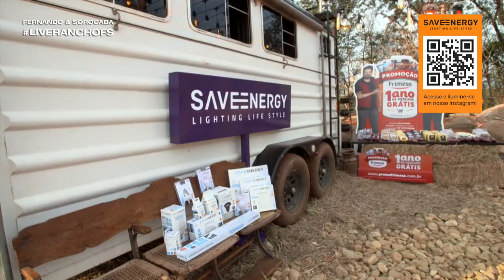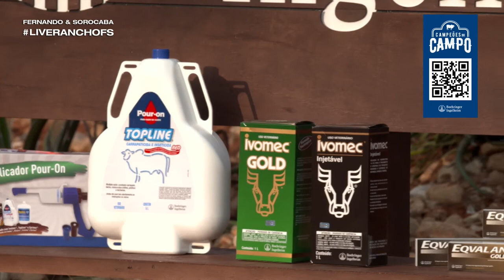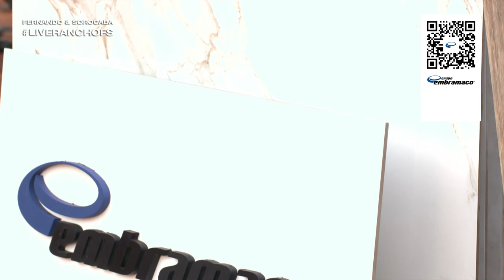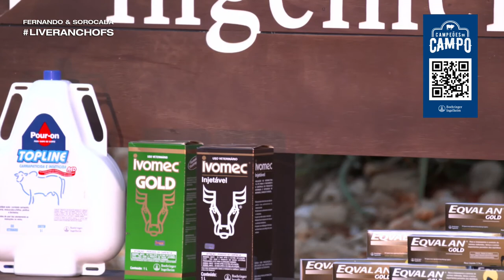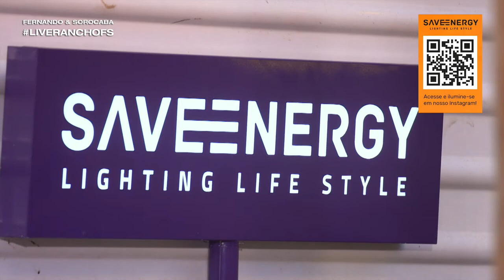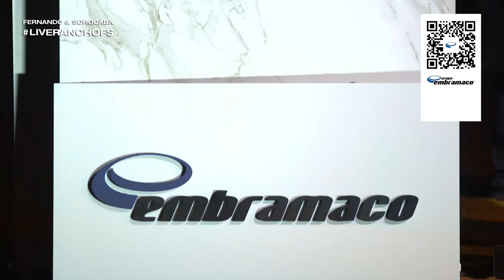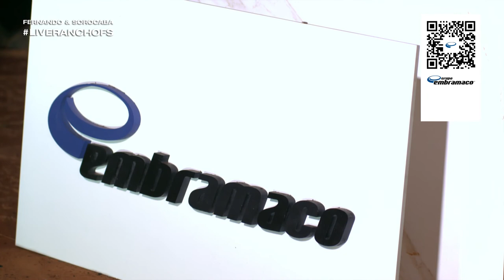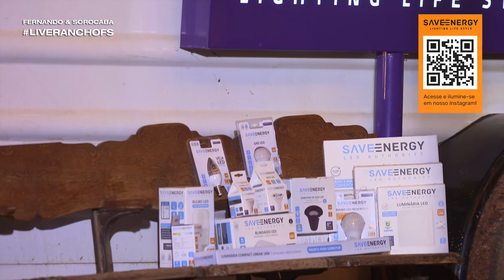Fernando & Sorocaba - Live Rancho FS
LIVE 18.10.20 | 16H30